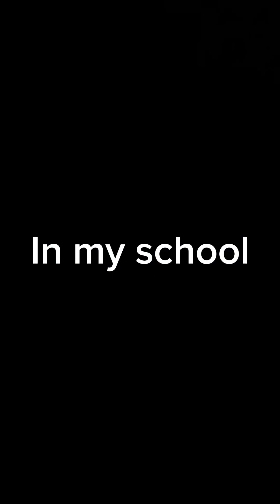I missed the bus for real🤭🚌😤